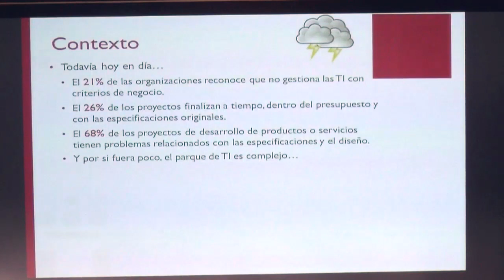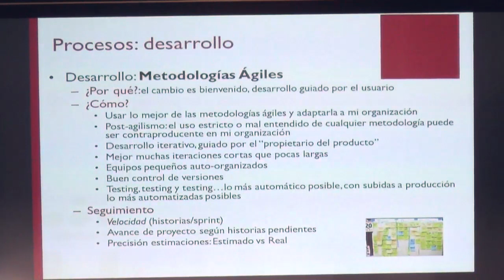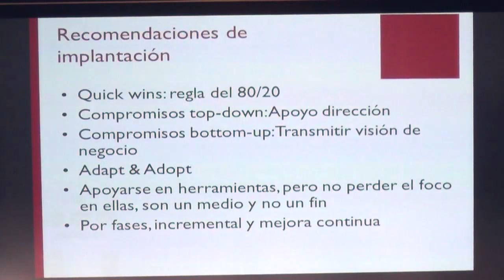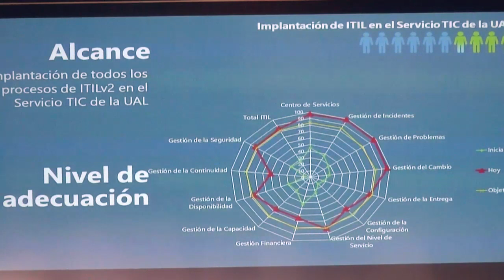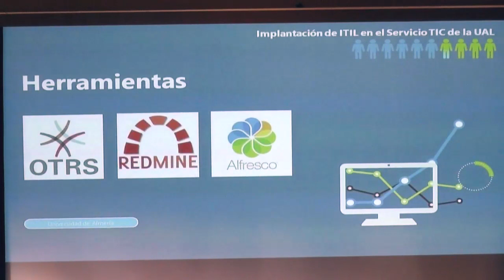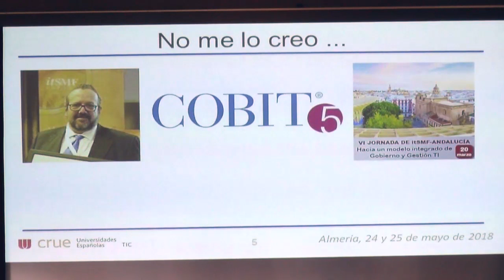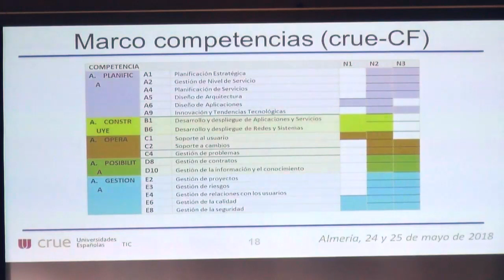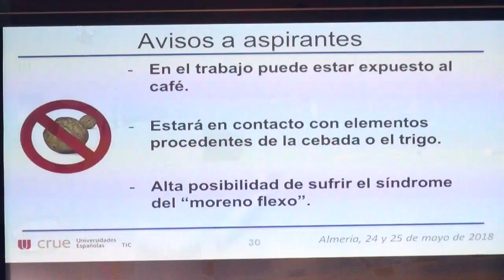Mesa redonda Dimensión Organización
Jornadas Crue-TIC Universidad de Almería 2018